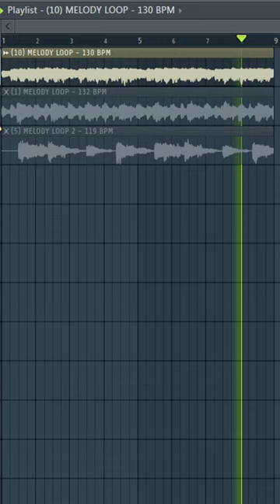[FREE SAMPLE PACK] MELODY LOOPS PT86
[FREE SAMPLE PACK] LOOP KIT | MELODY LOOPS (Trap, Rap, Hip-Hop Samples) PT85